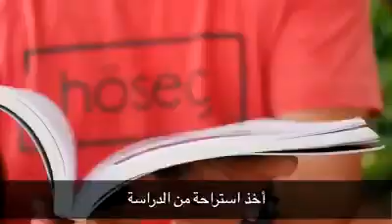تقنية النانو تستخدم في تنظيف البحيرات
دكتور ياباني ترك التدريس واخذ قرض ليقوم بتنظيف البحيرة الملوثة التي يسبح بها وهو صغير وذلك باستخدام تقنية النانو المستخدمة لمياه المجاري وحولها لتنظيف البحيرة ونجح في ذلك والان سينظف اكبر بحيرة في بيرو بتمويل كبير وفريق عمل مشارك معه